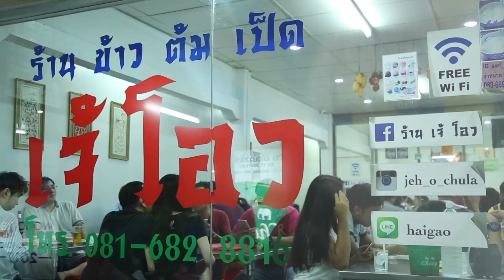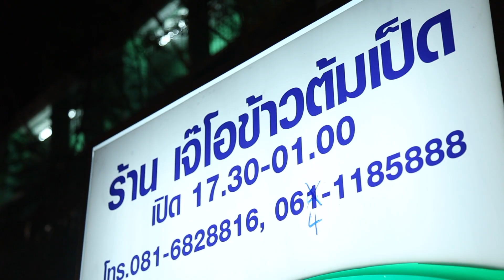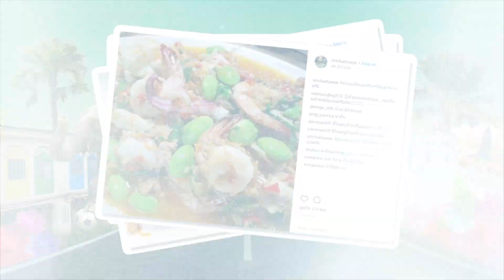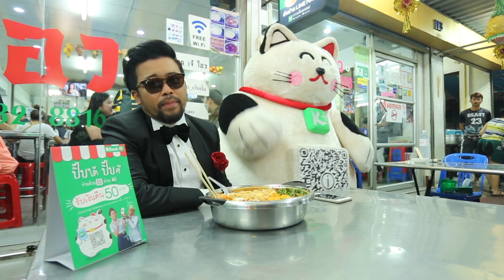น้าเน็กบุกปิ๊บร้านดัง : EP.5 | ข้าวต้มเป็ดเจ้โอว (ถนนจรัสเมือง)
ครั้งนี้คู่หูนักชิมบุกมาปิ๊บ ร้านข้าวต้มเป็ดเจ้าดังที่ไม่ได้ดังแค่ข้าวต้ม แต่มีกระแสล่ำลือถึงความอร่อยของเมนูพิเศษ ที่จะกินคงต้องห้าทุ่มเป็นต้นไป งานนี้น้าเน็กถึงกับร้อง โอ้โห้...โอ้โห้!!! มันจะอะไรขนาดนั้น ไปลองดูกัน! กับน้าเน็กบุกปิ๊บร้านดัง EP.5